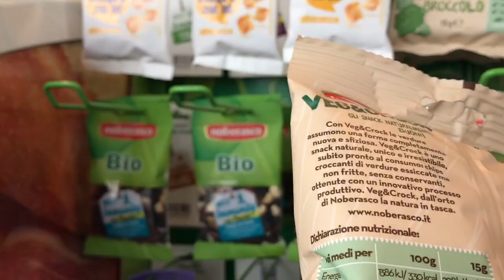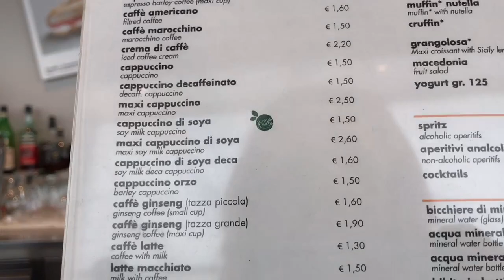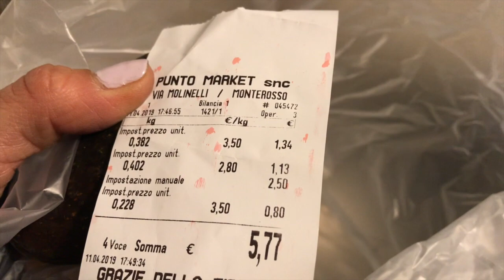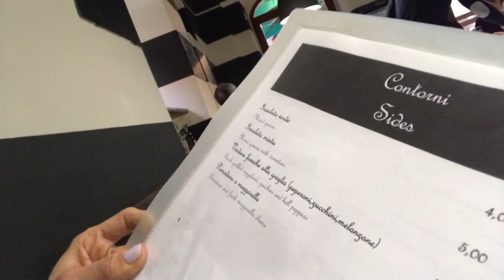ITALY TRIP 2019 🇮🇹 | DAY 4 | TRAVEL DAY TO CINQUE TERRE (MONTEROSSO AL MARE)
WE’RE STILL IN ITALY - DAY 4 - SAN GIMIGNANO, TUSCANY → CINQUE TERRE🇮🇹 🍕🍝 🍷
We’re leaving the beautiful Tuscan town of San Gimignano and heading to picturesque Cinque Terre. See links below for all the places we visited. Our 9 day Italian adventure includes stops in Assisi, Umbria →San Gimignano, Tuscany → Cinque Terre → Rome.

Italy Day 6 - Our Amazing Cinque Terre Apartment Room Tour | Travel from Cinque Terre to Rome: Italy Day 6 - Amazing Monterosso al Mare VRBO apartment tour
Italy Day 9 - Travel Day Rome to Charlotte & Savannah - coming soon